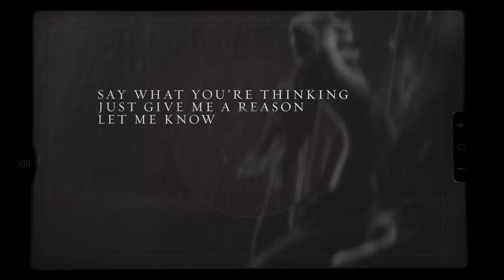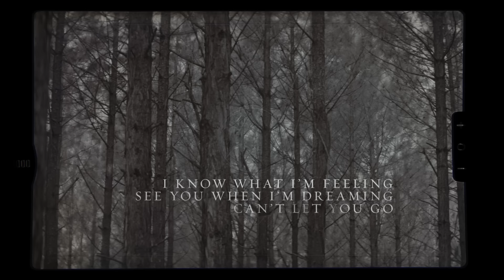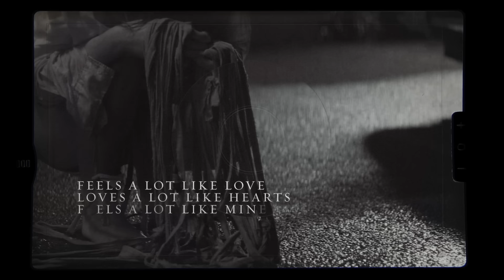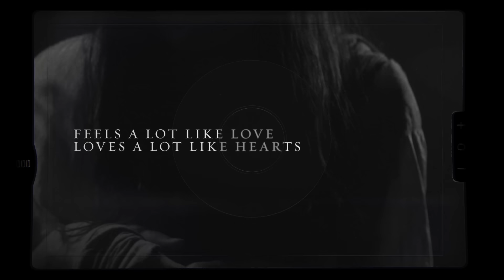Hayden James ft. Running Touch - Better Together (Official Lyric Video)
Out November 2 on Future Classic

I got this feeling
Your name I’m hearing
Won’t let me go

Somethin’ about this feelin
i’m never leavin

Feels a lot like love
Loves a lot like hearts
Feels a lot like mine

I know what i’m feeling
See you when I’m dreaming

No rhyme there’s no reason
Change of the season
Starts to show

Better together
Better together
Better together.

Breakdown:

Keep missin' you ...

Chorus:

Better together
Better together
Better together